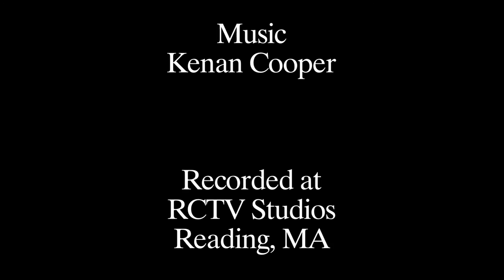Community Conversation 2016 - Sen. Jason Lewis